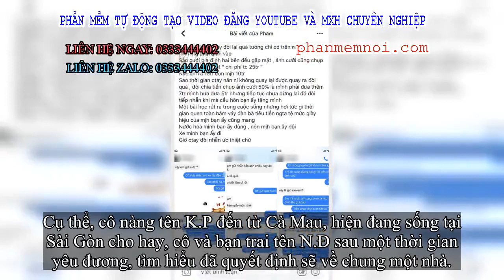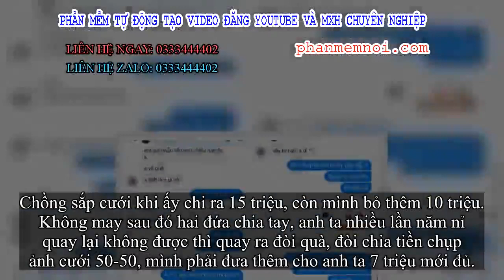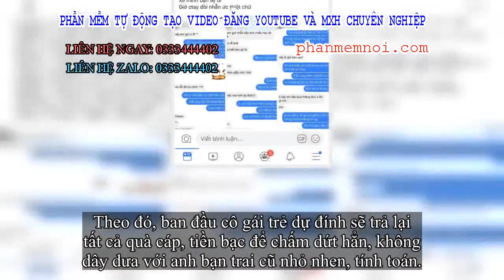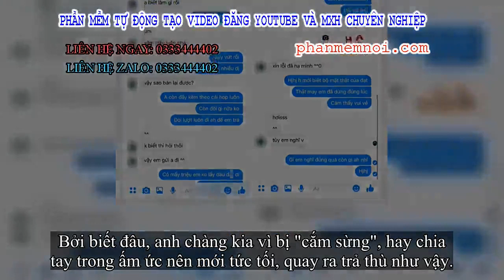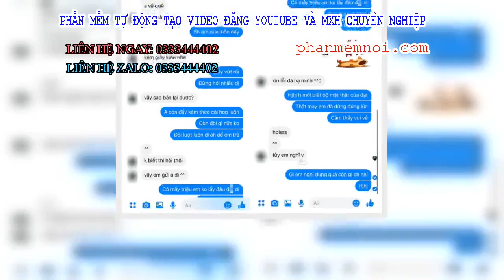✅ Chụp ảnh cưới xong thì “đường ai nấy đi', cô gái bị bạn trai đòi quà, nhẫn cưới và cả tiền chụp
Đặt Mua  Qua ZALO 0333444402

✅Lâu nay ít thấy vụ chia tay đòi quà nào ầm ĩ trên mạng xã hội, khiến dân mạng lầm tưởng các cặp đôi đã "ngộ" ra chân lý: Khi yêu chân thành, dẫu chia tay thì vẫn văn minh, lịch sự và tôn trọng đối phương, không lôi nhau đi "bóc phốt" nữa.

Nhưng rất tiếc, vừa mới đây, lại có một cô gái đến từ thành phố Hồ Chí Minh lên tiếng về việc chia tay bạn trai sắp cưới, bị đòi lại quà và thậm chí là cả tiền… chụp ảnh cưới.
Cụ thể, cô nàng tên K.P đến từ Cà Mau, hiện đang sống tại Sài Gòn cho hay, cô và bạn trai tên N.Đ sau một thời gian yêu đương, tìm hiểu đã quyết định sẽ về chung một nhà.
Hai bên gia đình đã gặp mặt để bàn chuyện trăm năm cho đôi trẻ. Cách đây hơn 2 tháng, cô gái trẻ và chồng sắp cưới đi chụp ảnh cưới.
Tuy nhiên, "người tính không bằng trời tính", chuyện cưới xin của họ không thể "xuôi chèo mát mái", cả hai chia tay sau ngày chụp ảnh cưới không bao lâu vì nhiều mâu thuẫn.
Nữ chính trong câu chuyện trên và bạn trai sắp cưới đã chụp ảnh cưới tại Đà Lạt
Điều đáng nói là, cặp đôi này không chia tay trong êm đẹp, cô nàng K.P đã vô cùng bức xúc bởi hậu chia tay chưa được bao lâu, cô bị bạn trai sắp cưới nhắn tin đòi lại quà.
Những tưởng tình huống "dở khóc dở cười" này chỉ gặp đâu đó trên mạng xã hội, nhưng cô gái quê Cà Mau không ngờ nó lại xảy đến với chính mình.
K.P kể: "Sau khi hai bên gia đình gặp mặt bàn chuyện cưới xin, tụi mình lên Đà Lạt chụp hình cưới. Chi phí hết tổng 25 triệu, bao gồm cả tiền chụp ảnh và ăn uống, đi chơi…
Chồng sắp cưới khi ấy chi ra 15 triệu, còn mình bỏ thêm 10 triệu. Không may sau đó hai đứa chia tay, anh ta nhiều lần năm nỉ quay lại không được thì quay ra đòi quà, đòi chia tiền chụp ảnh cưới 50-50, mình phải đưa thêm cho anh ta 7 triệu mới đủ.
Chưa dừng lại ở đó, anh ta còn đòi lại chiếc nhẫn tặng lúc cầu hôn với đầy đủ giấy tờ để bán cho được giá, quà cáp cũng muốn lấy bằng hết dù mình đã dùng rồi".
Hậu chia tay bị đòi tiền chụp ảnh cưới, K.P bức xúc "bóc phốt" bạn trai cũng là kẻ ăn bám trơ trẽn.
Theo đó, ban đầu cô gái trẻ dự đính sẽ trả lại tất cả quà cáp, tiền bạc để chấm dứt hẳn, không dây dưa với anh bạn trai cũ nhỏ nhen, tính toán.
Tuy nhiên, sau đó K.P cho hay cô cảm thấy không nhất thiết phải đối xử tử tế với một kẻ không ra gì.
Trước màn đòi quà trơ trẽn của bạn trai cũ, nữ chính quyết định không trả cho "bõ ghét"
Cô cho hay: "Ban đầu mình cũng hỏi anh ta muốn đòi lại gì để trả cho bằng hết, bao gồm nhẫn, 5 triệu bù thêm vào số tiền chụp ảnh cưới… Nhưng sau nghĩ lại mình thấy không cần phải đàng hoàng, song phẳng với một kẻ bám váy phụ nữ.
Chụp ảnh cưới thì mình bỏ ra 10 triệu là đủ một nửa cho album rồi, chi phí 25 triệu do anh ta ăn chơi thì tự mà chịu.
Chưa kể trước đây khi yêu, đi du lịch cùng nhau bằng tiền của mình, rồi giày hiệu, nước hoa của mình anh ta dùng, xe mình anh ta lấy chạy…Giờ chia tay đòi đủ thứ, ức quá".
Dù không muốn bôi xấu người cũ, bởi vẫn biết "xấu chàng thì hổ ai", nhưng vì bức xúc bởi hành động trở mặt một cách vô tư của N.Đ, K.P quyết địn